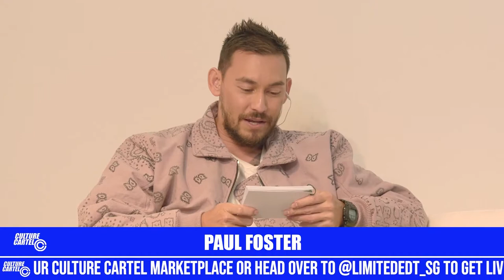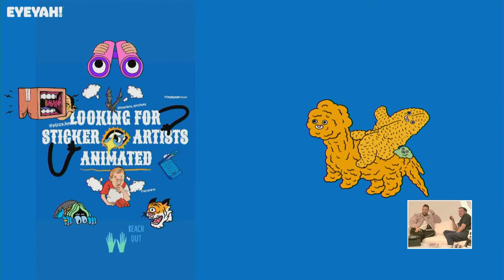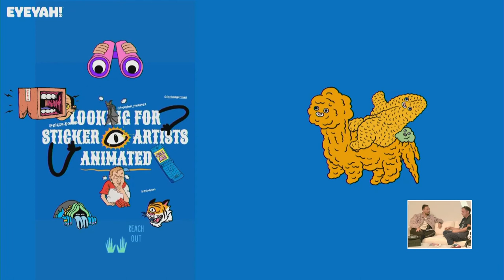CULTURE CARTEL DIGITAL 2020 CCCONVERSATIONS - ART IN A DIGITAL AGE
An art segment with local artist, Steve Lawler, also known as Mojoko. Steve is an established artist and creative director who has worked around the world after graduating from FABRICA Academy. Slightly more than a decade ago, he set up a creative network under Kult Gallery & Magazine, became the creative director of The Unusual Network.  He is currently working on the Digital Akira Exhibition and EYEYAH! Magazine for kids. Akira features 14 pieces by artists from Asia. It was first conceptualized as a physical space, but has turned digital and is fully reimagined with video, gaming and animation experiences, including a giant buddy and teddy bear by Japanese artist, Humanoise and Singapore based-Colombian artist, Jabaone.